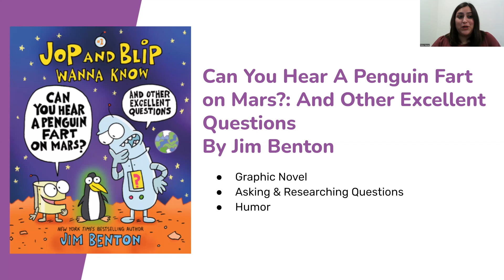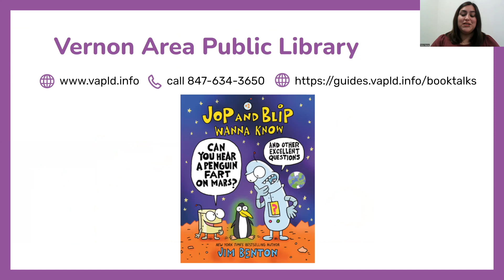Can You Hear a Penguin Fart on Mars?: and other excellent questions by Jim Benton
Book Talks for 3rd Grade
April 2023
3rd Grade Book Talks Playlist - Watch previous book talk videos for 3rd grade!